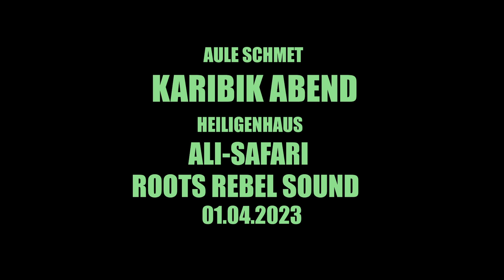Karibik Abend mit Ali-Safari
Ali-Safari am Start!